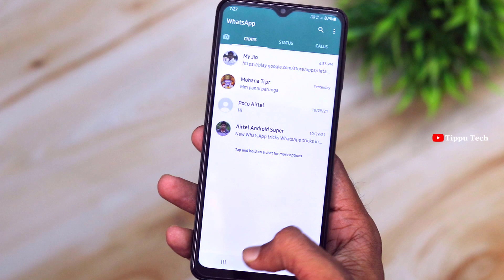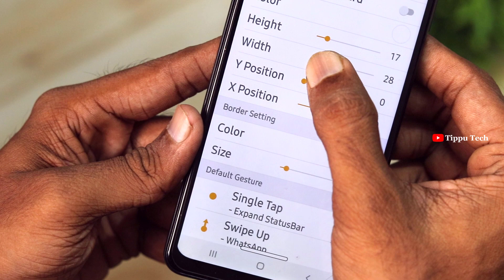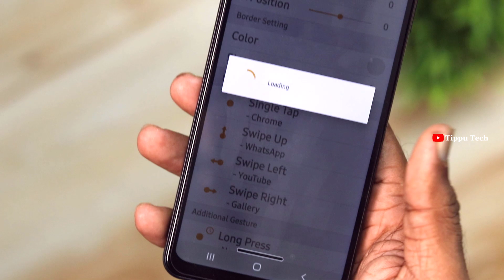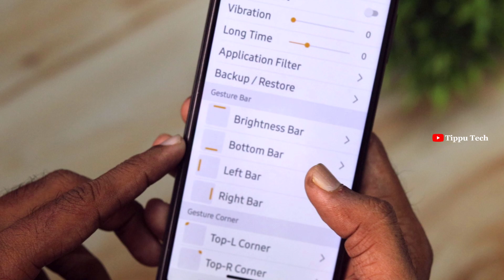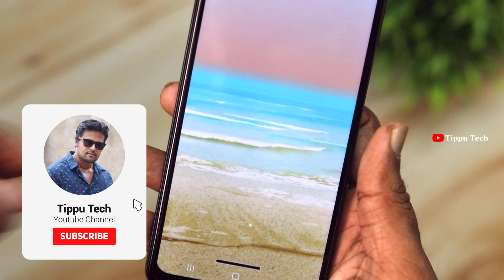எந்த சைடு SWIPE செய்தாலும் அதிசயம் நடக்கும், இது எப்படி செட் செய்யணும் தெரியுமா....!! | TIPPU TECH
T4Time Pass➤ @T4TimePassOfficial